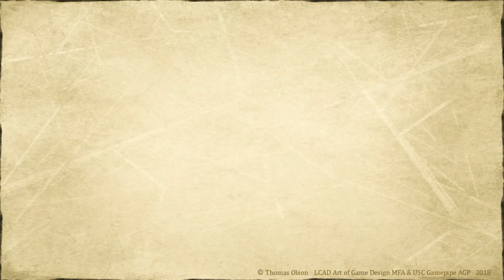Tales of the Knight Errant trailer April 18, 2018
This trailer reflects the state of Tales of the Knight Errant at the end of the USC AGP program where it was incubated by a combined team of USC engineers, volunteers, and Laguna College of Art and Design artists!